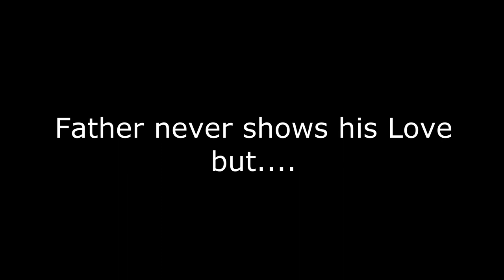Father's Day Drawing | Watercolor Satisfaction | Arena Art Academy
EARPHONE RECOMMENDED
with the music try to feel the colors, do not skip the video to see the end quickly otherwise you will lose the essence .

more videos , tutorials are coming soon